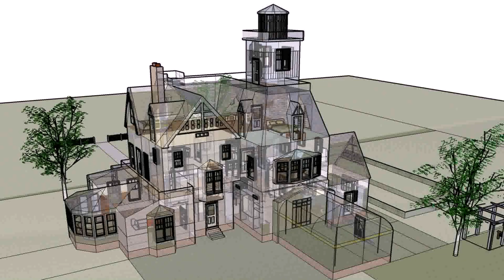House Floor Plans Victoria - Gif Maker DaddyGif.com (see description)